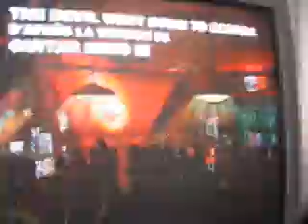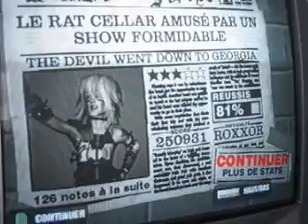Guitar Hero II Custom - The Devil Went Down to Georgia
Well basically the same as it's in Guitar Hero III ... but with a chart problem at the end ... forgot to check audio. whatever